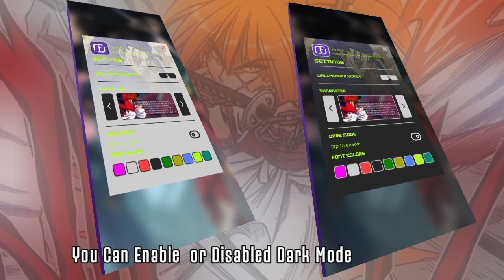KLWP Theme Rurouni Kenshin x MoP ui